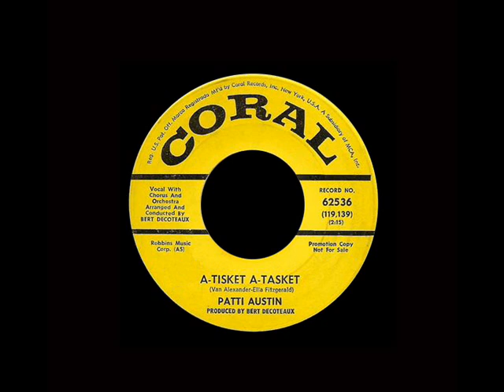Patti Austin - A-Tisket A-Tasket